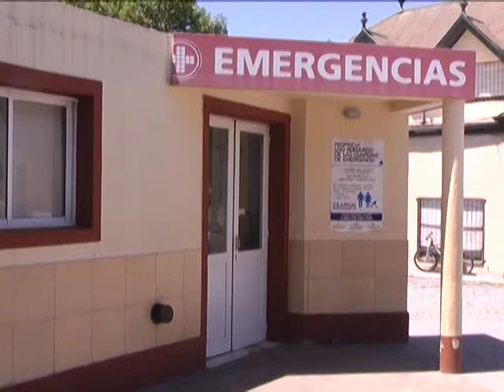Mabel Brindo sobre el pedido de la CICOP